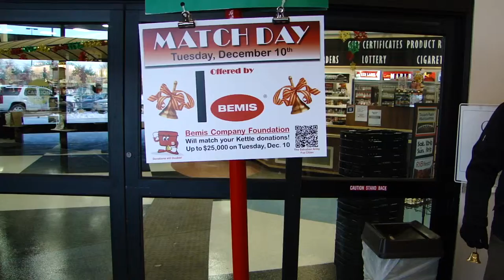Bemis Company Red Kettle Ringers - Match Day 2013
Bemis associates ring bells at the red kettles in the Appleton / Fox Cities for Salvation Army - Bemis Foundation $25,000 match day on Dec. 10, 2013